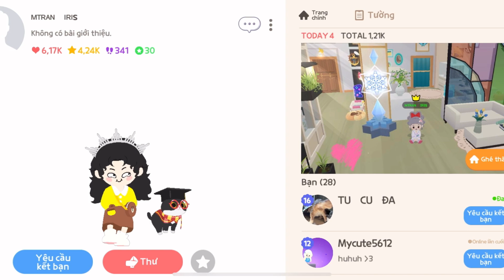PLAY TOGETHER | REVIEW NHÀ Ở SEVER VIỆT NAM | WIE TV